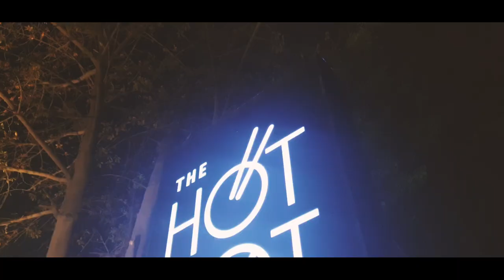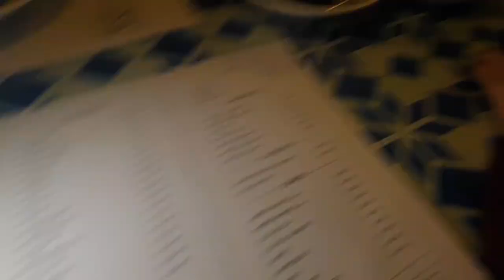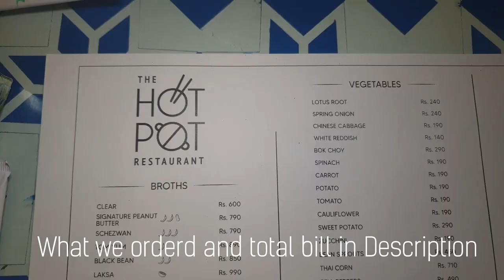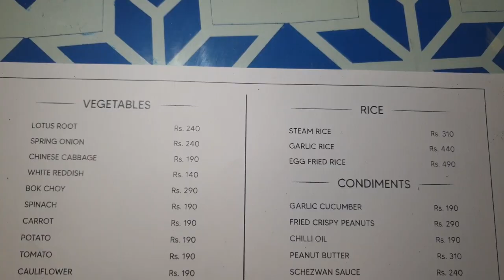The Hotpot Restaurant in Pakistan, Lahore | Chinese Hot pot Review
In this video im going to review The Hotpot Restaurant in Pakistan, Lahore. i thought this gonna be best chinese hot pot but watch the video you will get it...

We Ordered :
1.Clear Broth 600rs
2. Chicken Balls 650rs
3. Chicken Sausages 590rs
4. Broccoli 350rs
5. Button Mushroom's 440rs
6. Chicken Dumplings 690rs
7. Chilli Oil 190rs
8. Schezwan Sauce 240rs

Total Bill was around 4500rs
Paid via Card so then around 4200rs. WASTEDDDDD XDDDD